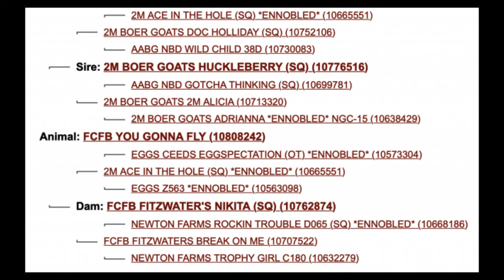Country Roads 8